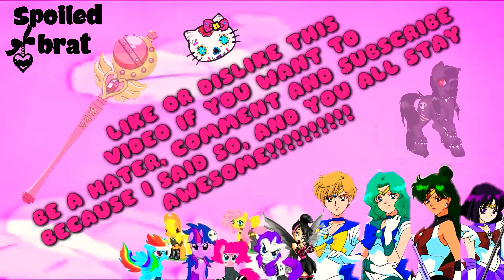RILAKKUMA SQUISHIES (FT. SPECIAL GUEST)